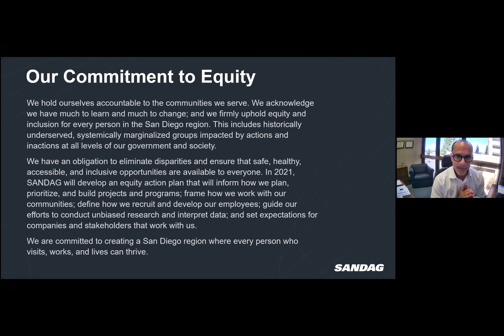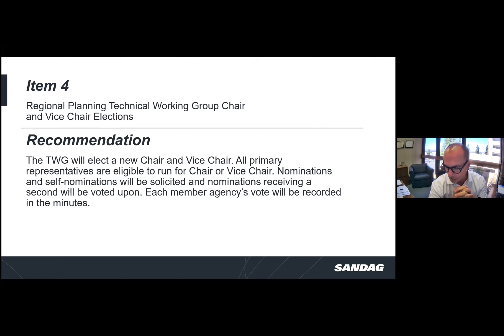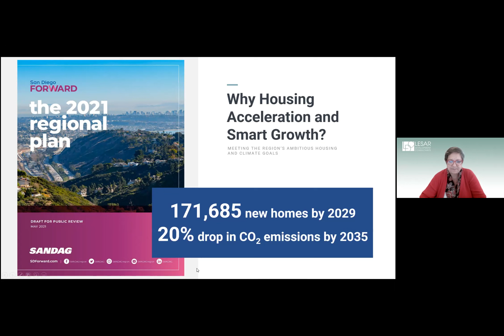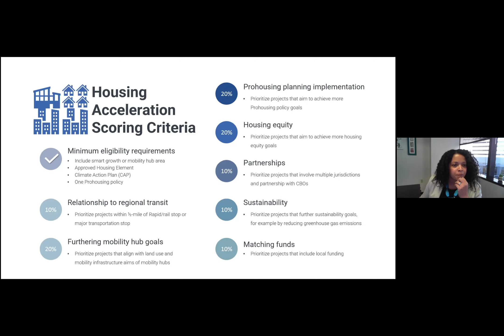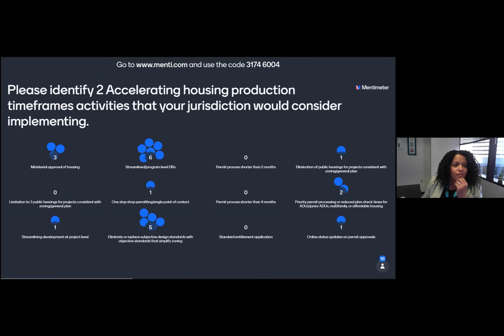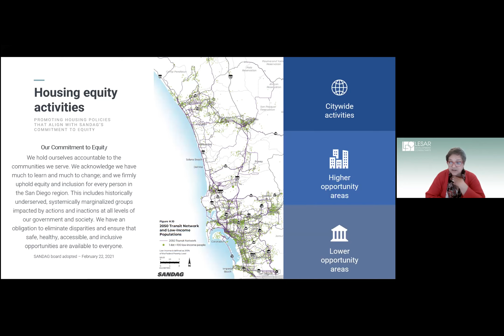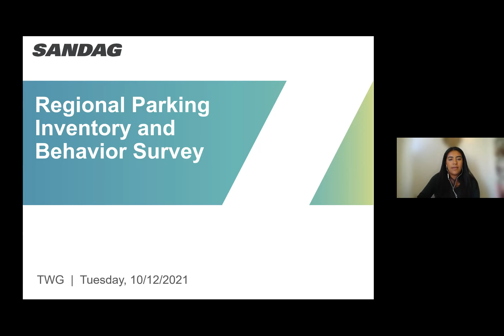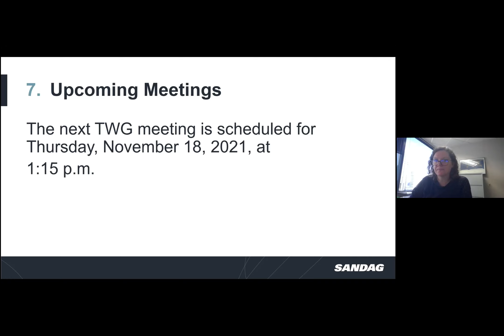Grupo de Trabajo de Equidad Social Plan Regional - Jueves, 6 de enero de 2022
0:00:00 Articulo 1 - Bienvenidos / Servicios de Interpretación
0:00:00 Articulo 2 - Comentarios públicos / Comunicaciones / Comentarios de miembros
0:00:00 Articulo 3 - Aprobación de las actas de la reunión
0:00:00 Articulo 4 - Informe del presidente
0:00:00 Articulo 5 -Actualizaciones del programa de acción temprana de bicicletas regionales de TransNet
0:00:00 Articulo 6 - Informe de condiciones de referencia de equidad socia
Programa Convocatoria de Proyectos
0:00:00 Articulo 7 - Posibles temas para la próxima reunión
0:00:00 Articulo 8 - Próximas Reuniones
0:00:00 Articulo 9 - Aplazamiento